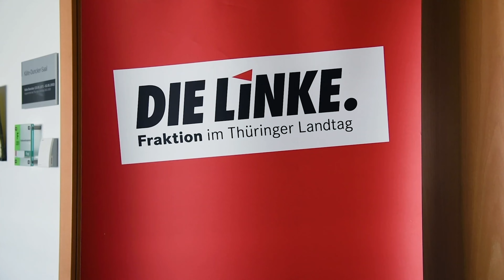NeuwahlenJetzt in Thüringen – 52 Stimmen sind 8 zu wenig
„Wir haben von der CDU erwartet, dass bereits bei der Antragsstellung zur Neuwahl des Thüringer Landtages die Sicherheit bestehen würde, dass dieser auch ohne das Zutun der NoAfd erfolgreich sein wird. Diese Erwartung wurde nicht erfüllt“, so Fraktionsvorsitzender Steffen Dittes nach dem heutigen Treffen von R2G & CDU.

„Es ist enttäuschend, dass die CDU Fraktion ihr Wort nicht gehalten hat und noch nicht einmal die zugesagten 17 Stimmen jetzt dokumentiert vorliegen. Auch mit den angebotenen 10 Unterschriften der CDU bleibt es dabei: 52 Stimmen sind 8 zu wenig.“